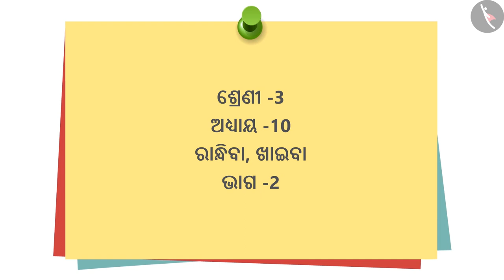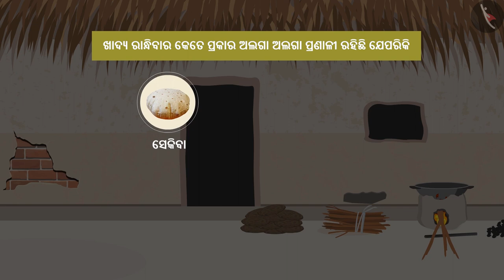ରୋଷେଇ ଓ ଖାଇବା | Part 2/2 | Cook and Eat | Odia | Class 3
कक्षा 3 | NCERT | ରୋଷେଇ ଓ ଖାଇବା | Part 2/2 | Cook and Eat | Odia | Class 3 | ଖାଦ୍ୟ ସାଧନ

Class 3 | NCERT | What Is Cooking |  | Food Resources

In this video, we will study about What Is Cooking.